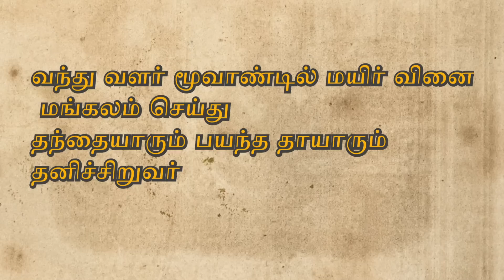பாண்டியன் 🐟🛡️⚔️ அரசன் 🧝கட்டிய நூலகங்கள்📚🏛️ எங்கே🕵️ போனது?? என்ன ஆனது 🤷??